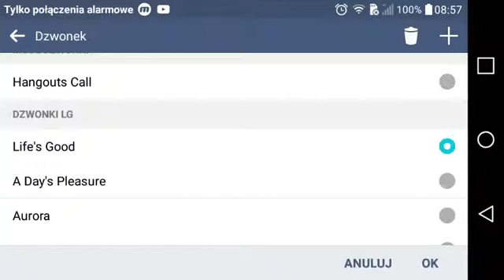Life's Good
Brak opisu